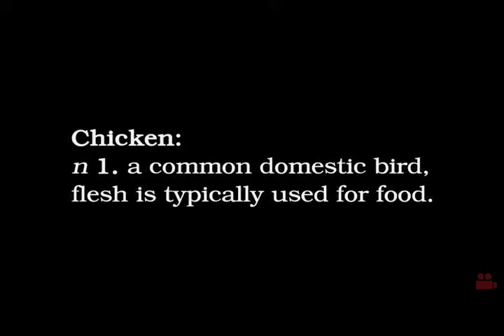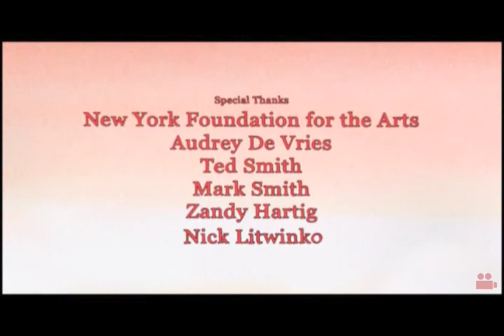liquid tales 10min preview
- Patrick Smith, the independent animator who created MTV's "Daria" and "Downtown" showcases his award-winning animated short films along with 3 bonus clips.